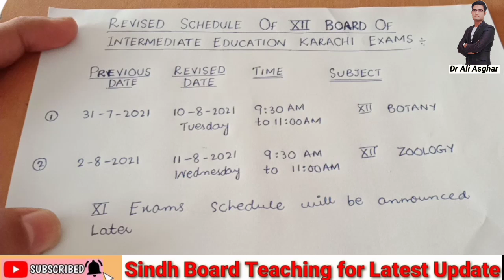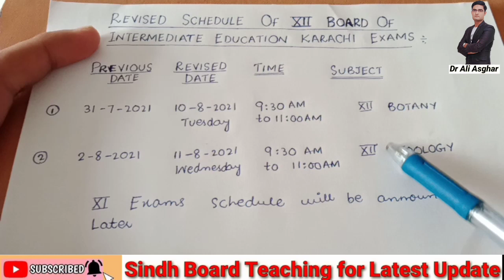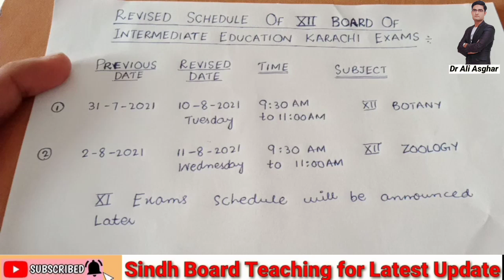Revised Schedule of XII Karachi Board Exams 2021